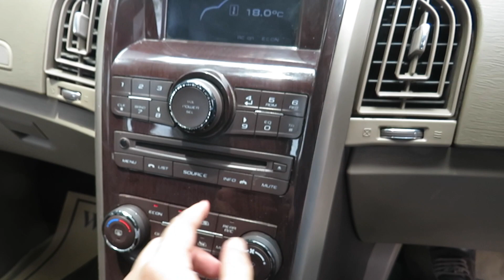XUV 500 second hand low cost, 2014 MODEL XUV W6 ULTIMATE QUALITY USED CAR, XUV 500 2ND HAND SALE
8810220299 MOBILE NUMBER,